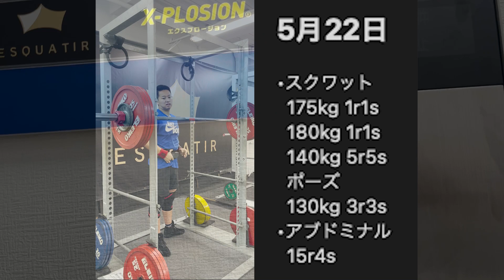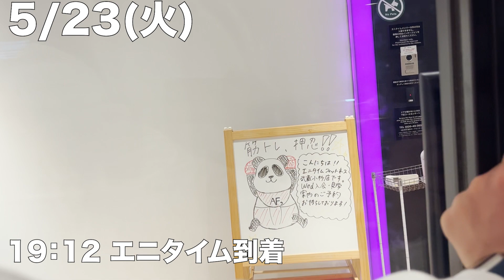【平日ルーティン】筋トレ大好きサラリーマンのリアルな日常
■前回のルーティン動画
■過去の大会動画
第18回 さいたま市パワーリフティング選手権大会に出場してきました
今年ラスト！ 2022年埼玉県パワーリフティング選手権大会を本気で挑んできました
第64回神奈川県パワーリフティング選手権大会 93kg級 出場してきました

■説明
毎週、ルーティン動画をあげてます。
自分の日々の成長の記録と仕事と趣味の両立の記録を上げていきます。
パワーリフティングやってます。

1993年8月19日生まれ。東京都出身。
身長:182cm
体重:93kg

18歳から「プロテニス選手」になるために飲食店でバイトしながらアマチュアの大会を回ってました。
22歳でテニスをやめ、フリーターを経験。
25歳からエンジニアの仕事を始める。
26歳から筋トレを始める。
28歳からパワーリフティングを始める。